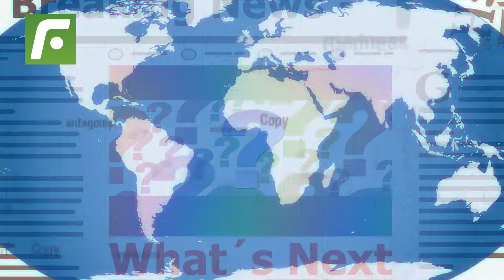😤 En Australia 🇦🇺 dicen que la generación dorada de Perú 🇵🇪 es "cualquier cosa" 🤬